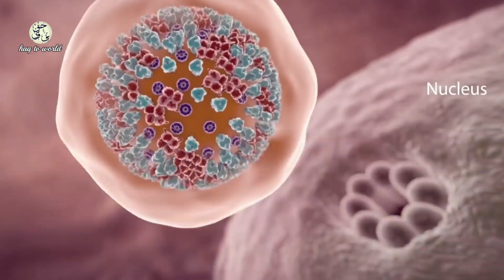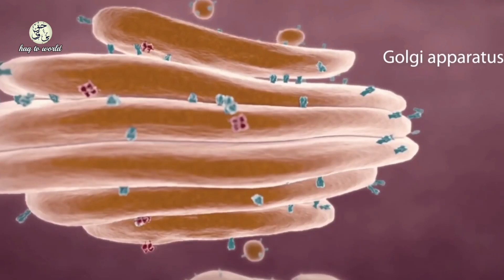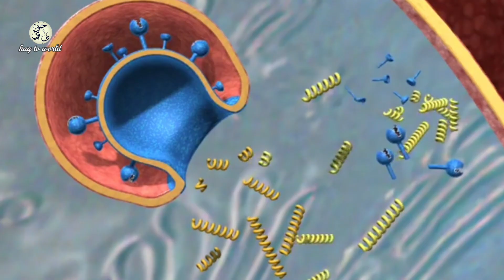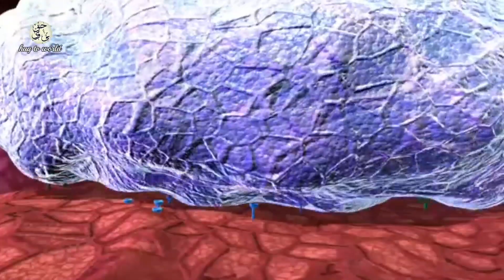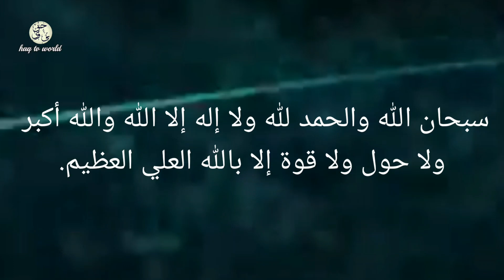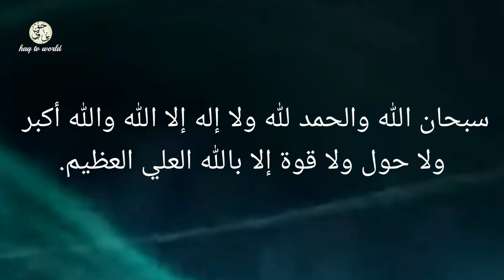Cancer Diabetes Kidney disease her la-ilaj bemari ka wazifa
Cancer, diabetes, or kidney ka rohani ilaj

Molana Yunus Palanpuri

@haq tv 2.1

molana yunus palanpuri bayan#molana yunus palanpuri dua#molana yunus palanpuri wazifa#Molana yunus palanpuri#Cancer treatment wazifa#Cancer ka wazifa#Kidney disease#dialysis treatment#haq tv 2.1